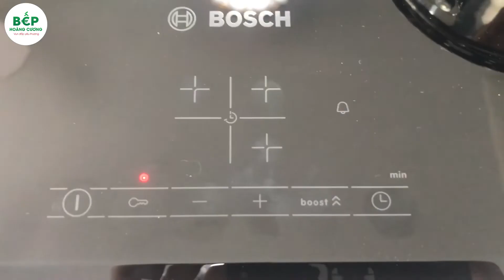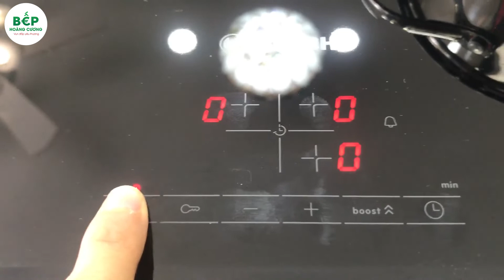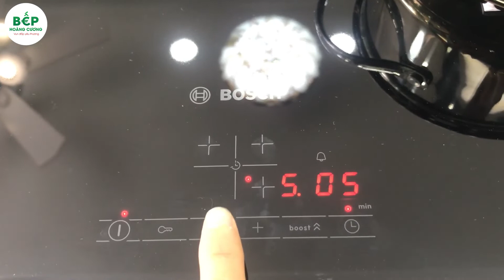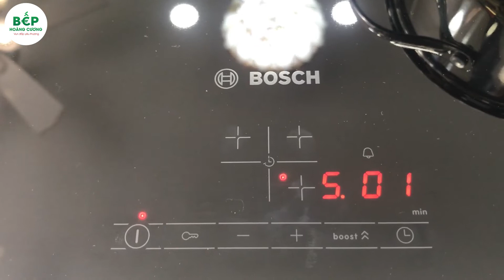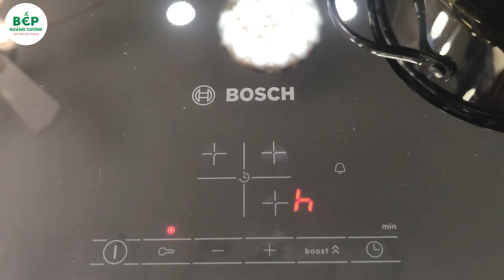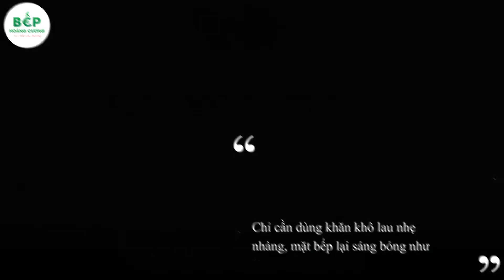Hướng dẫn sử dụng bếp từ BOSCH PUJ631BB2E chi tiết nhất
Video này sẽ đi hướng dẫn sử dụng bếp từ BOSCH PUJ631BB2E chi tiết nhất cho những bạn có nhu cầu tìm hiểu về dòng bếp từ này. Cách sử dụng các tính năng được tích hợp trên bảng điều khiển của sản phẩm được giải nghĩ và hướng dẫn cách dùng chi tiết nhất để ai cũng có thể hiểu và làm theo được.

- Giới thiệu tổng quát về bếp từ
- Hướng dẫn sử dụng các tính năng chi tiết

Bếp từ BOSCH PUJ631BB2E được nhập khẩu và phân phối chính hãng bởi Hệ thống Bếp Hoàng Cương. Với hơn 15 năm kinh doanh trong lĩnh vực thiết bị bếp, chúng tôi mang đến cho khách hàng những những sản phẩm chất lượng tốt nhất  đến khách hàng.

Bếp Hoàng Cương là hệ thống phân phối thiết bị nhà bếp, đồ gia dụng uy tín, chất lượng hàng đầu tại Việt Nam, cam kết 100% sản phẩm chính hãng cùng chất lượng dịch vụ, bảo hành tốt nhất.

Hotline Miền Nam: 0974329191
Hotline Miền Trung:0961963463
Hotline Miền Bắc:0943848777